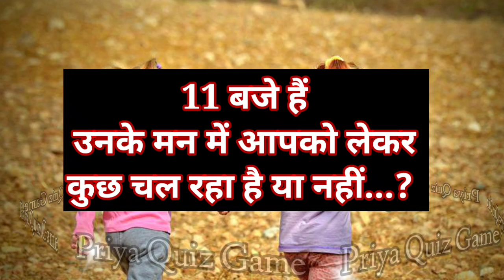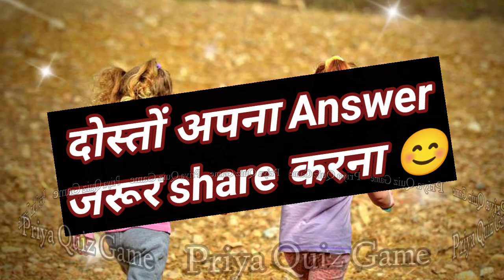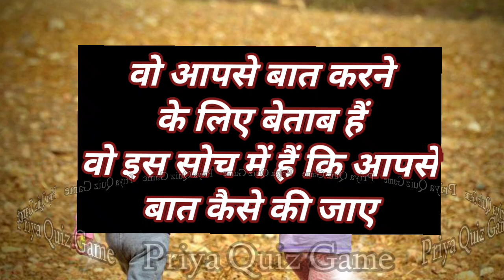11 baje hai unke man me aapko lekar kuchh chal raha hai ya nhi| love quiz game